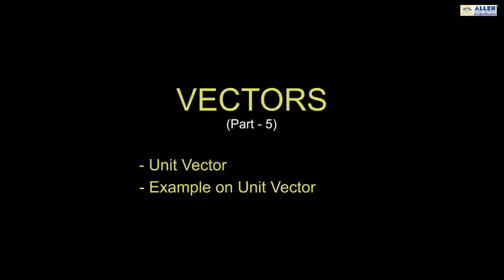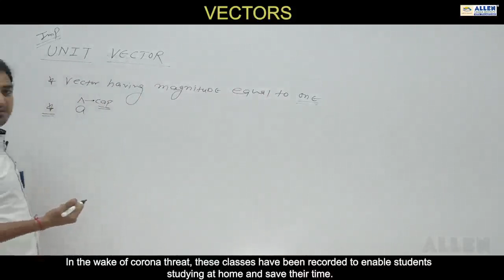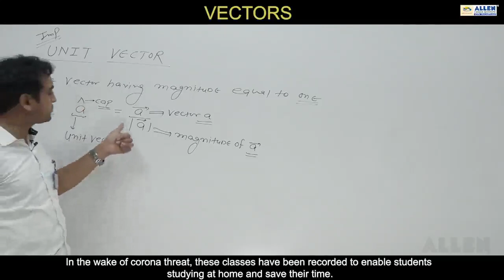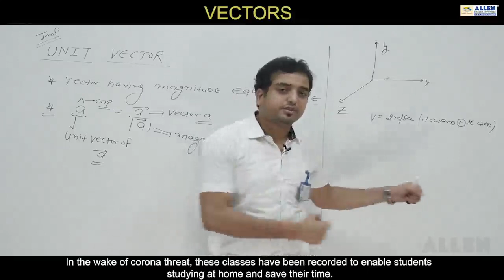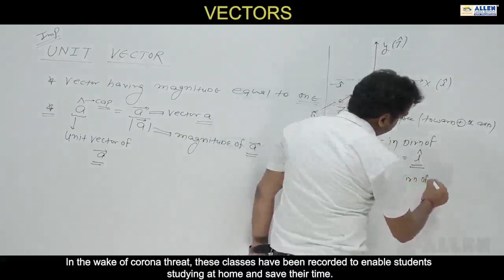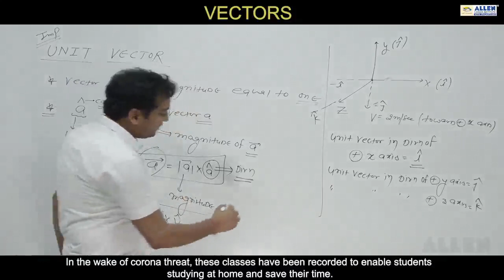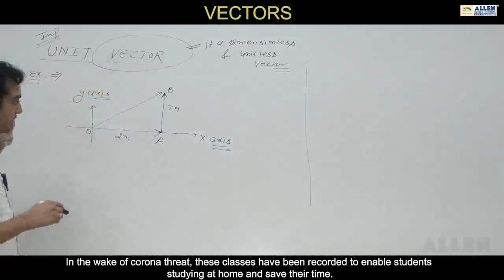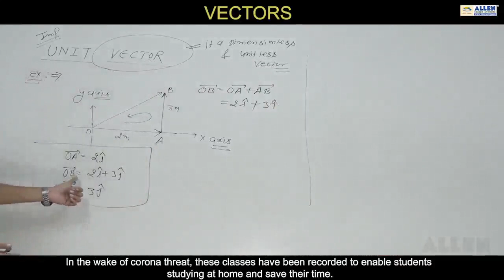Vector PART -5 FOR JEE/NEET ASPIRANTS, ONE SHORT REVISION.(1)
Dive into the fascinating world of vectors with JEECHAMPION ! Whether you're a student seeking clarity on vector concepts, a professional looking to apply vectors in your field, or simply curious about the beauty of mathematical vectors, you're in the right place.